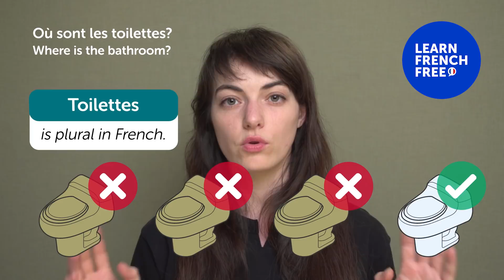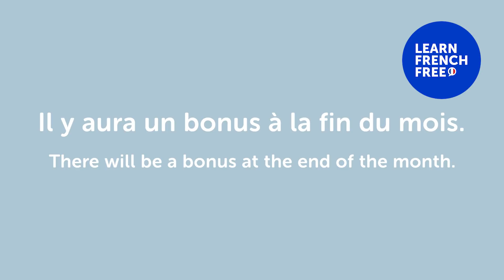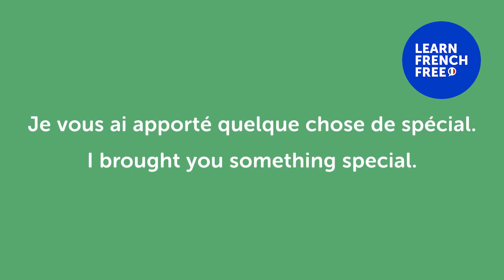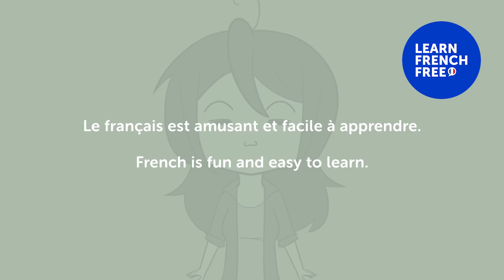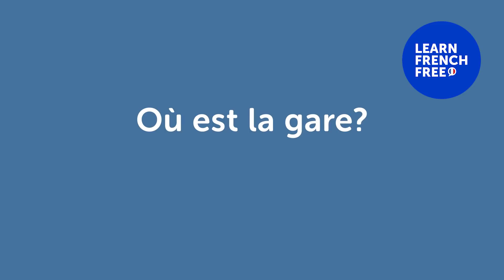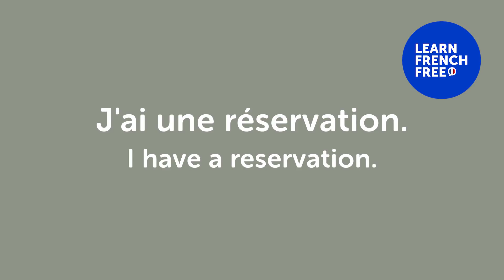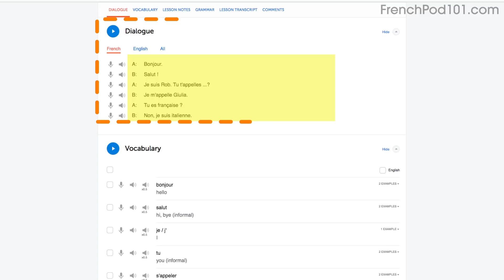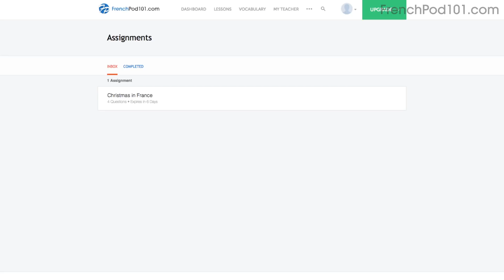Understand FAST French Conversations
← If you want to study more, click here and get the best resources to learn in the most efficient way.

In this video we will teach you how to be able to understand fast French conversations and be able to communication with native French speakers in everyday life!

You've decided to start learning French, so let's build up your vocabulary! In this video, you'll learn some of the most important words and phrases in the French language. If you want to start learning French, this video is made for you. Our host expresses herself in simple French, with subtitles. This video will challenge your listening comprehension skills and help you progress in your French study.